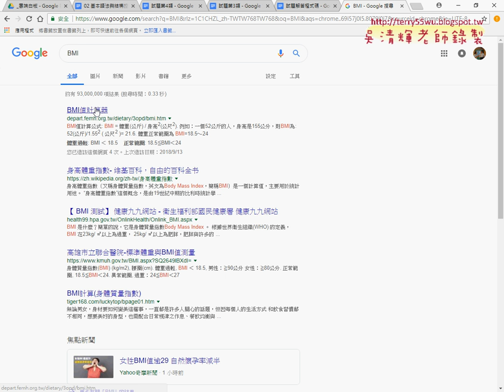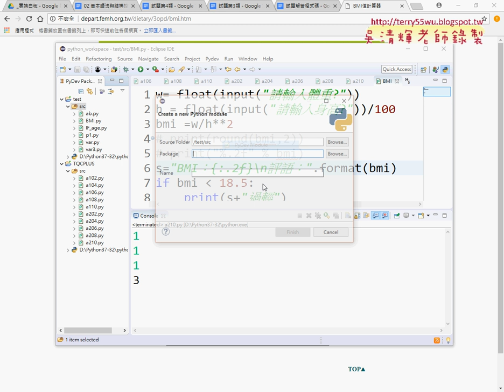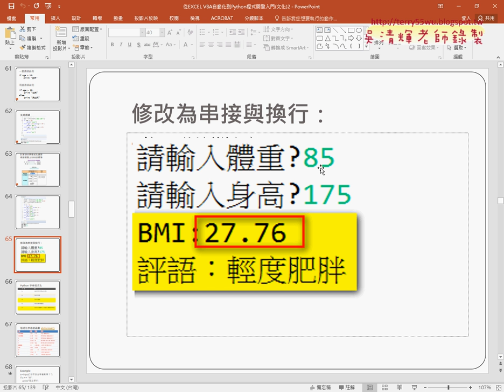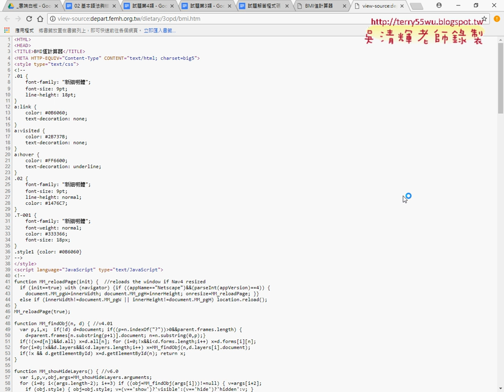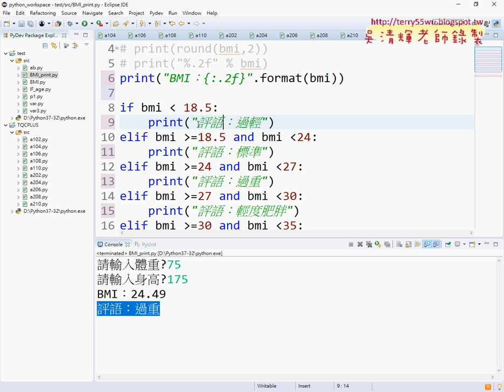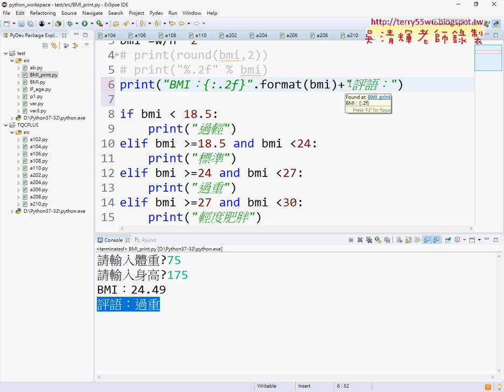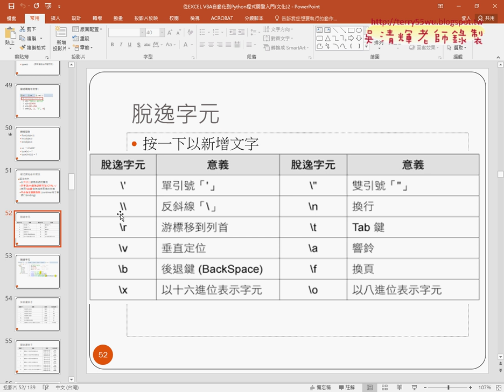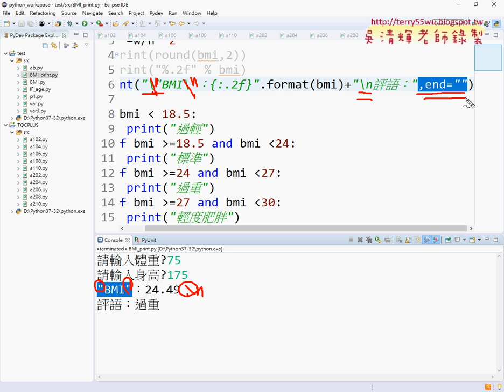14 範例BMI練習